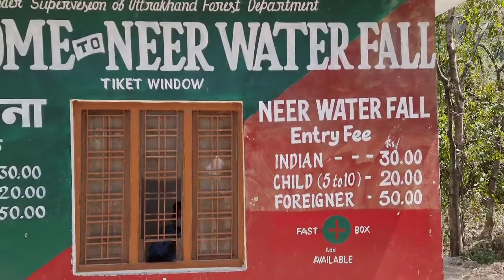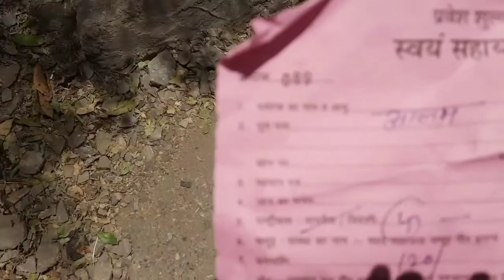Neer garh waterfall ll Rishikesh ll Ticket price ll Located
Description :
The Neer Garh Waterfall is located around 12KM & 30-minute journey from Tapovan Area of Rishikesh.You have  to follow Highway 7 (Karprayag-Haridwar Rd) east until you see signs for Neer Garh Waterfall on left side of the road.
Ticket amount  - 30 Rs. for Indian
                            - 20 Rs. for child
                            - 50 Rs. for foreigner
Parking              -  Free

Other vlog travel videos  -

 Youtube.com/c/TravelGuideMaster
  Instagram.com/suaib_aalam/
  Twitter.com/suaibaalam